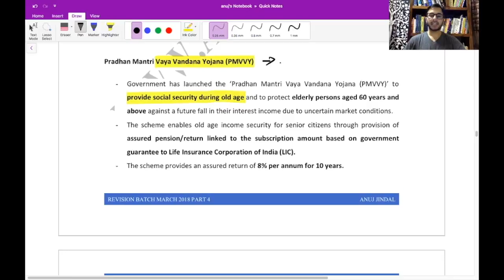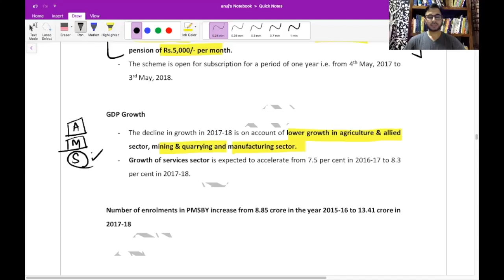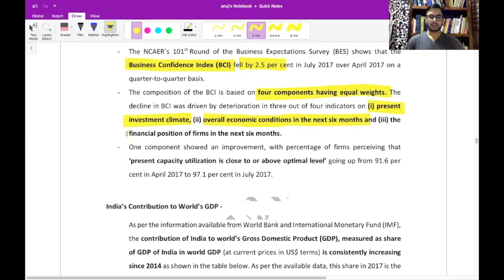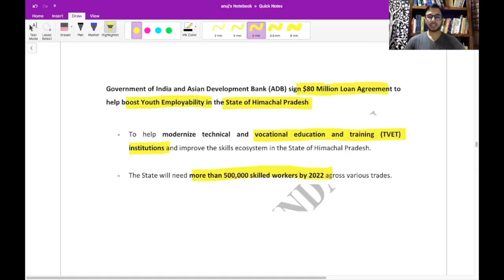Vaya Vandana Yojana For RBI & NABARD 2018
This video talks about Vaya Vandana Yojana For RBI & NABARD 2018

►►Free Course.